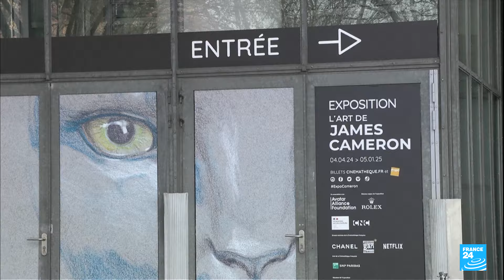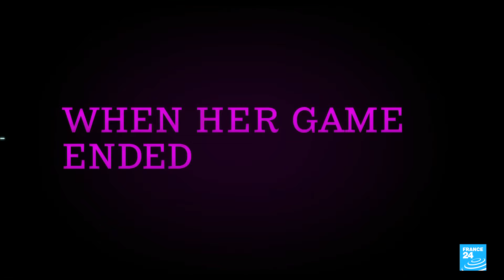James Cameron in Paris, 40 years after 'Terminator' • FRANCE 24 English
Forty years after the release of his sensational sci-fi thriller "Terminator", iconic filmmaker James Cameron's work is being celebrated at Paris's Cinématèque Francaise. We also hear from Zendaya at the premiere of tennis drama "Challengers". Plus, French actor and director Mathieu Kassovitz – best known for his 1995 film "La Haine" – talks to us about his upcoming projects of two movies, a series, a documentary and a musical.